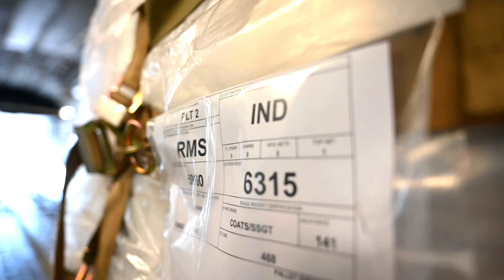First Operation Fly Formula flight arrives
A U.S. Air Force Total Force C-17 Globemaster III delivers 78,000 pounds of infant formula from Europe to Indianapolis International Airport, Indiana for further distribution, May 22, 2022.

IN, UNITED STATES
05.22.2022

 U.S. Transportation Command and Air Mobility Command expeditiously coordinated across federal agencies, including the Departments of Agriculture and Health and Human Services and the Food and Drug Administration, to support U.S. President Joe Biden’s direction to conduct Operation Fly Formula.

Film Credits: Video by 1st Lt. Emma Quirk